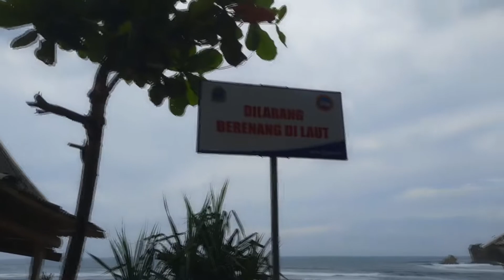Pesona Pantai Sundak Gunungkidul Yogyakarta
Kepopuleran Pantai Sundak seudah sejak lama diakui oleh para wisatawan karena merupakan salah satu pantai yang paling awal dibuka oleh Pemerintah Kabupaten Gunungkidul sebagai obyek wisata pantai andalan, selain Baron, Krakal, dan Kukup. Seperti apa penampakannya saat ini? Simak videonya hingga selesai ya..

Pantai Sundak ini sudah pasti memiliki pasir putih kas panti-pantai di Kabupaten Gunungkidul lainnya. Hanya saja yang cukup membedakan pantai ini adalah adanya pepohonan rindang yang sangat luas sehingga sering dimanfaatkan rombongan untuk gathering maupun outbound.

Di area yang rindang ini pula, para pecinta camping sering memanfaatkan keteduhannya untuk mendirikan tenda-tenda kelompok maupun individu karena bahkan di siang hari pun, suasana tetap adem dan sejuk.

Area parkir yang sangat luas memungkinkan bus-bus besar masuk di Pantai ini tentunya sehingga menjadi salah satu pantai tujuan rombongan wisatawan.

Sebelum masuk ke area pantai, aneka warung dan penjual oleh-oleh juga sudah berjajar rapi menawarkan aneka masakan mupun cinderamata khas pantai Gunungkidul. Dari kaos-kaos bergambar pantai hingga gorengan udang dan ikan siap untuk dibeli.

Di area pantai, persewaan paying dan tikar juga tersedia untuk melindungi temen-temen dari terik matahari. Peralatan main pasir untuk anak pun juga dijual disini sehingga seluruh anggota keluarga dapat menikmati keindahan Pantai Sundak yang berpasir putih ini.